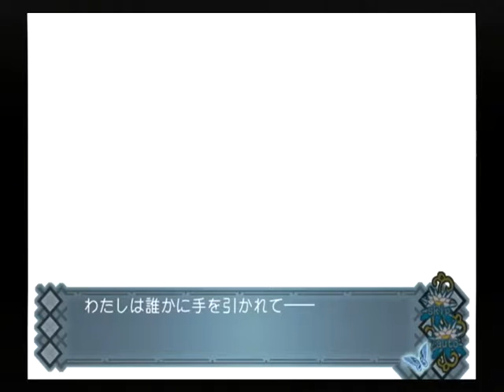【PS2】アカイイト トゥルーエンド Part１８ 烏月編 ～私は私であることを忘れて飛んだ 【スタートオンゲームズ】【スタゲー】【JAPAGE】